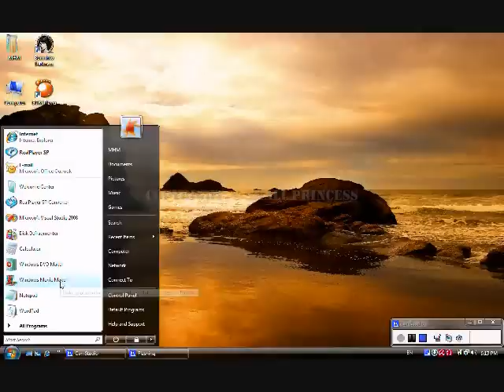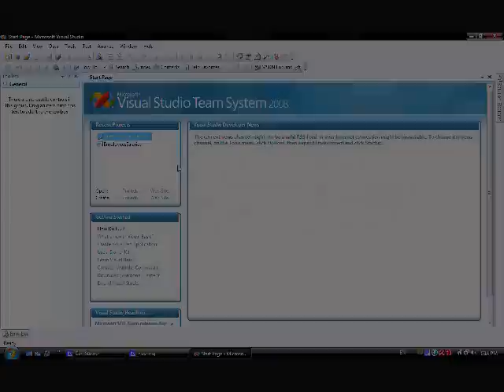درس فيجوال بيزك للصف الثالث الاعدادى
اول درس فى سلسلة من دروس الفيجوال بيزك لطلاب الصف الثالث الاعدادى
من مادة الحاسب الالى
و تتحدث عن :
طريقة فتح البرنامج
 IDE و مكونات صفحة
الرئيسية

..ان شاء تستفيدوا